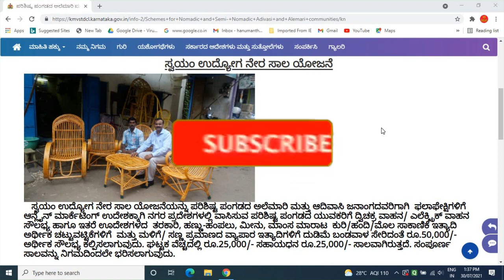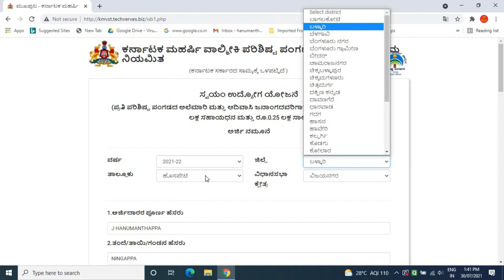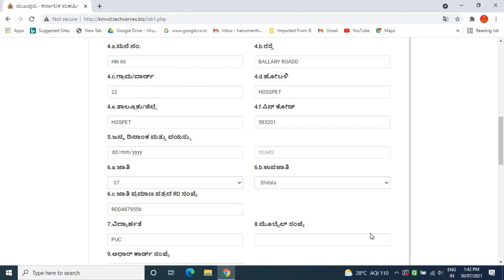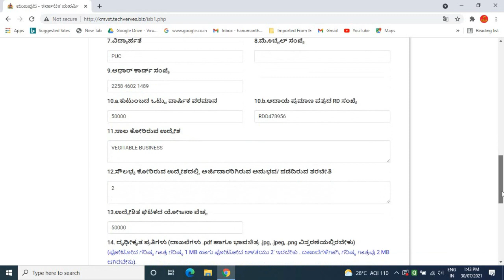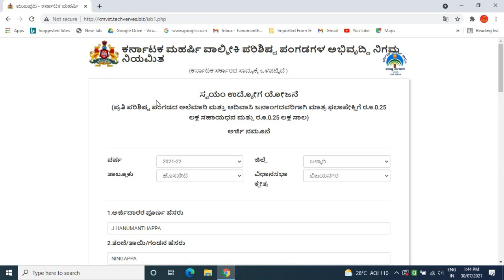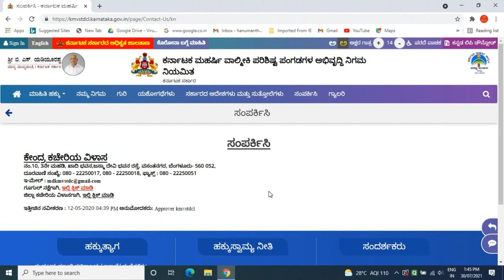ಸ್ವಯಂ ಉದ್ಯೋಗ ನೇರಾಸಾಲ ಯೋಜನೆ/ swayam udyoga nera sala yojana/ swayam udyoga sala yojane/ 25 ಸಾವಿರ ಉಚಿತ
GEAR USED:
1. Mic
2. DRL-18H Ring Light
3. Tripod
4. High Quality Green Screen
5. Wallpaper

More:-

                                                           ವಂದೇ  ಮಾತರಂ ".